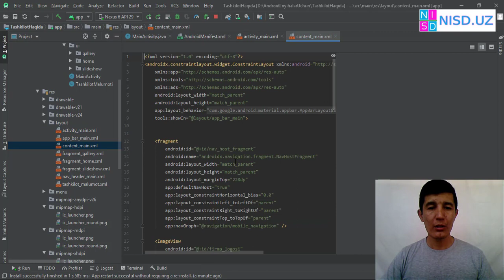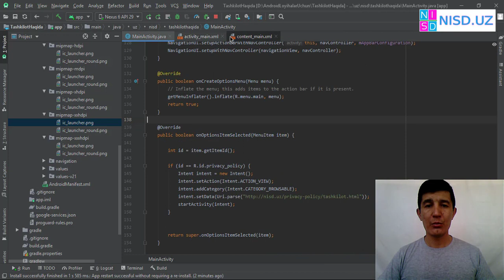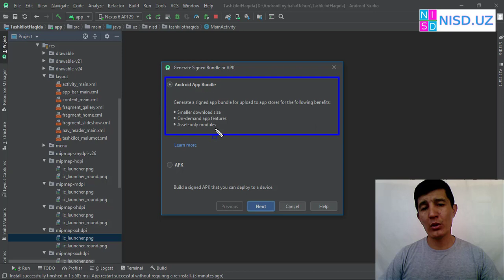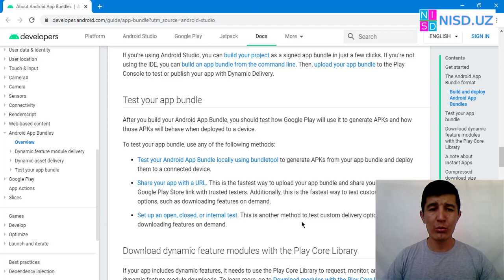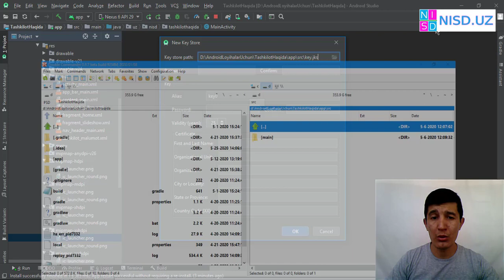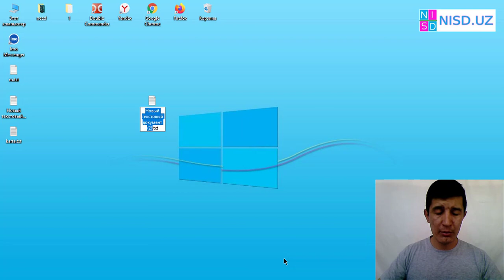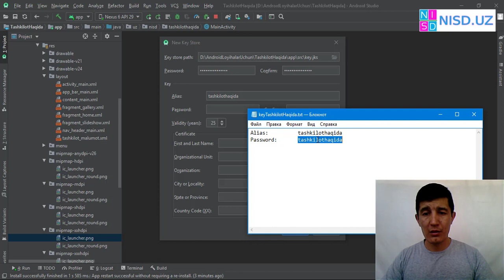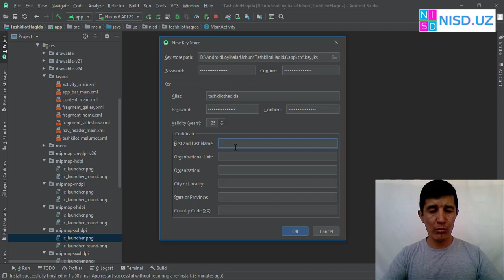114 - dars. Android Loyihaga key yani kalit yasaymiz. 24-dars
Bugun loyihamizni Play Marketga yuklash uchun kerak bo`ladigan key ya`ni kalitni yasaymiz.